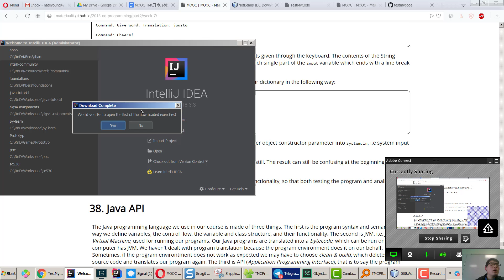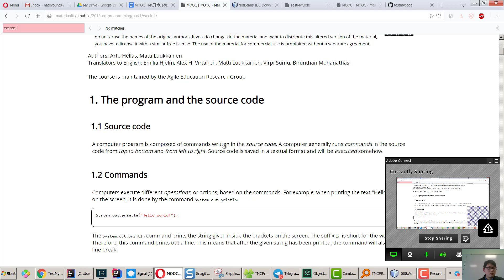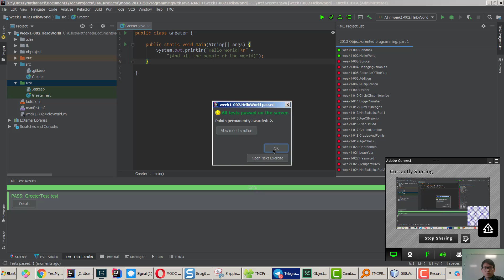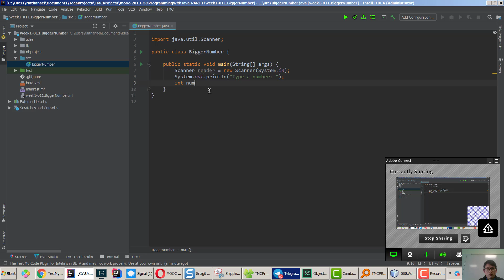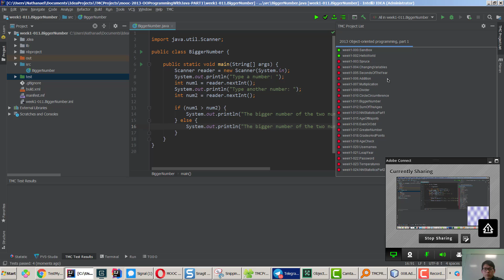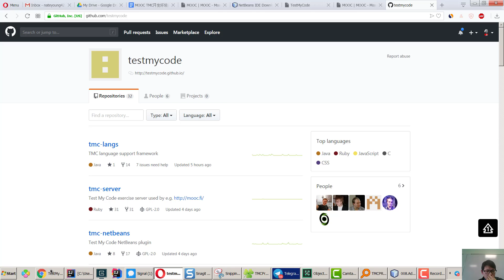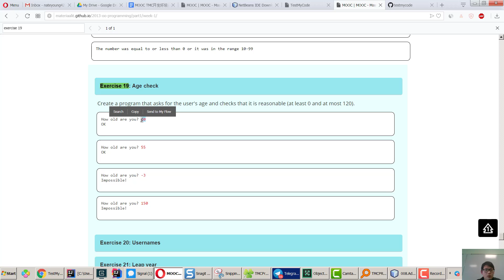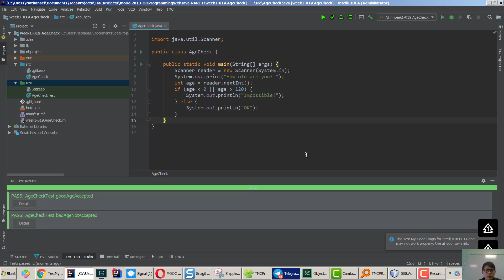Week5 01 Submission IDEA